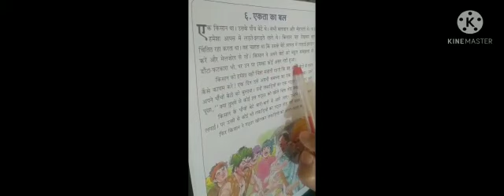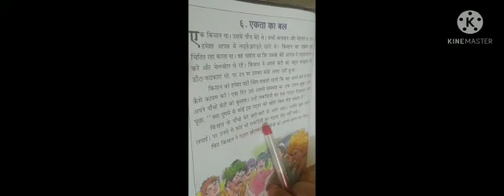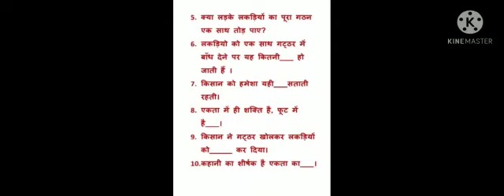Listening Skills Video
Class-III, Subject-Hindi